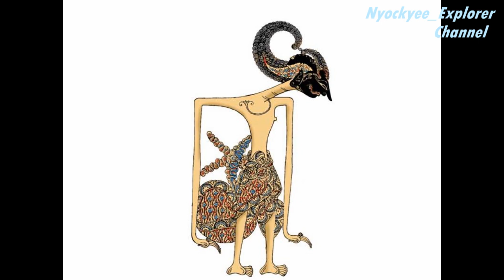ARJUNA//Seni Budaya Wayang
hanya sekedar untuk menambah pengetahuan tentang tokoh pewayangan yaitu Arjuna
Disertai adegan Perang Arjuna dengan  Gandarwa   Cuplikan Pagelaran Wayang orang Sriwedari Solo.

Nyockyee_Explorer Channel